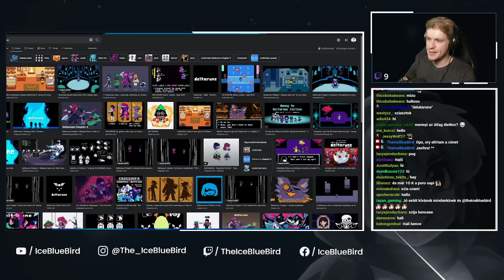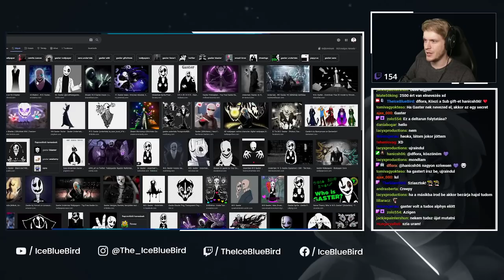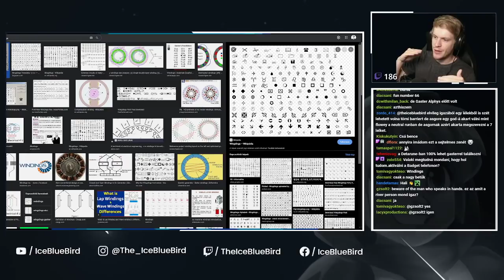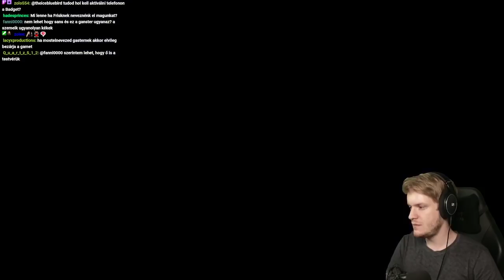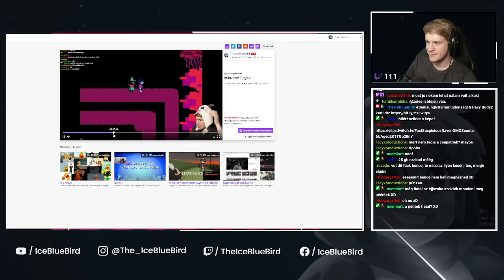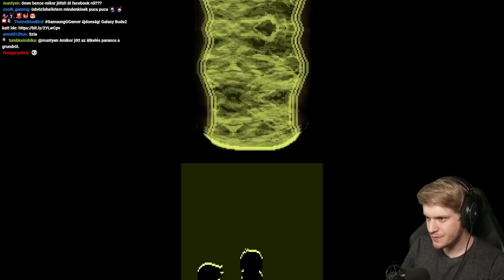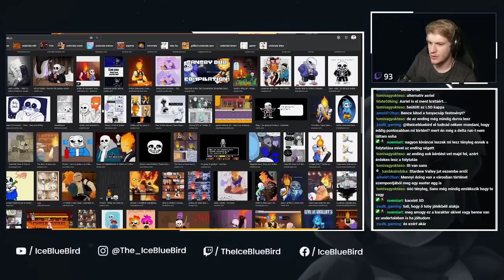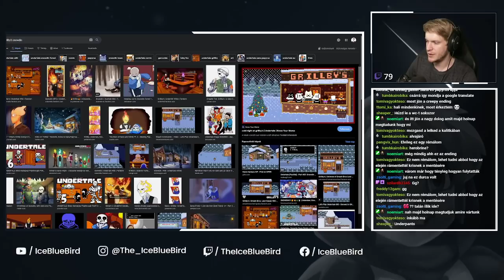DELTARUNE - Chapter 1!